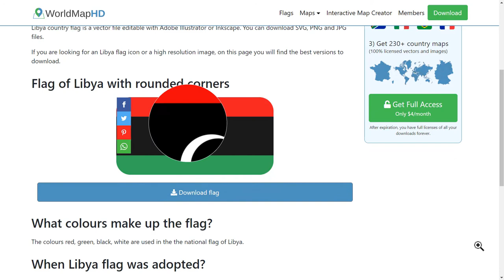Flag of Libya - 🌍 How to Draw the Libyan Flag - SVG Vector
- Flag of Libya: Check out how to draw the flag of Libya. Let’s discover how to draw the national flag of Libya in a few minutes. Discover the national flags of all the countries in the world.